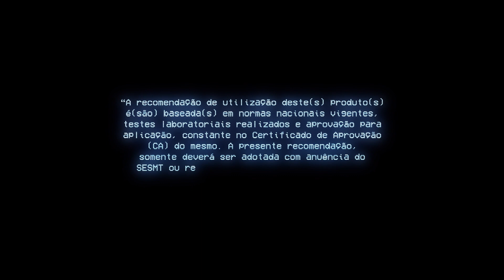Luva Impacto Cut Oil by Volk do Brasil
Luva de segurança confeccionadas em HPPE (polietileno de alta de densidade), nylon e spandex, 15 gauge, com banho nitrílico com acabamento tipo Sandy na região palmar e ponta dos dedos, com aplicação de protetores de impacto em látex na região dorsal, punho com inserção de fibras elásticas e acabamento final em fibras sintéticas (poliéster).

Proporciona moderada sensibilidade tátil, elasticidade e flexibilidade de movimentos assim como aderência em peças secas sob temperatura ambiente,  sem presença de produtos químicos. Indicada em atividades que possuam risco de impacto no dorso da mão e necessitem de proteção a corte como na indústria automotiva, naval, aeronáutica, madeireiras e moveleira, movimentação de cilindros entre outros.